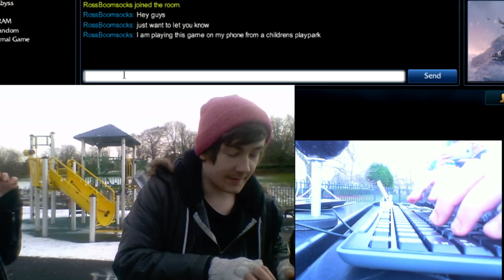PLAYING LEAGUE OF LEGENDS OUTSIDE IN THE SNOW